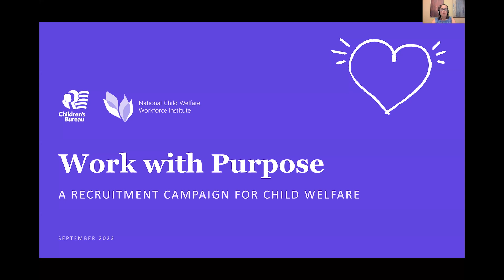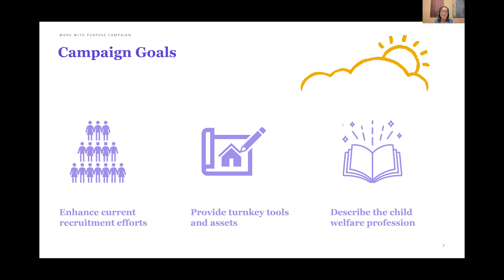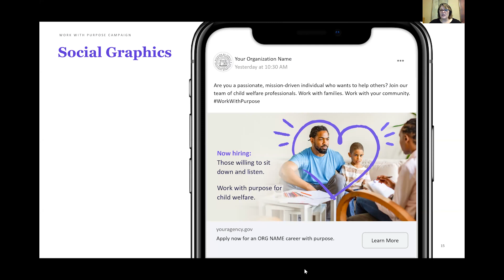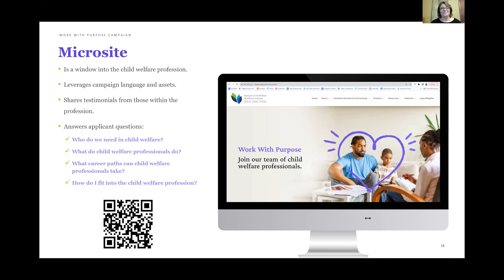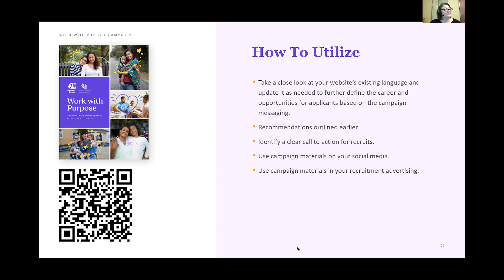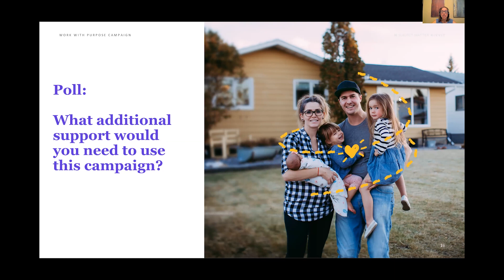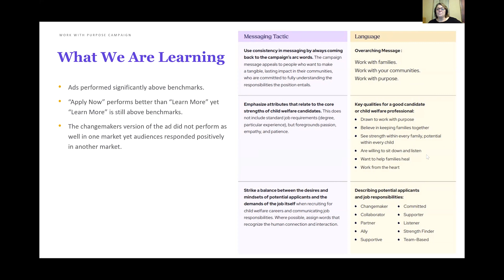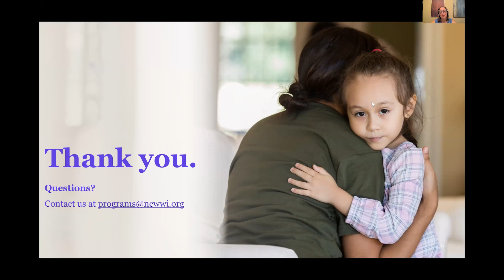Work With Purpose A Recruitment Campaign for Child Welfare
National Child Welfare Workforce Institute staff explain how to customize their free recruitment campaign materials for your tribe or jurisdiction. The presentation includes a demonstration of the materials and tips on how to improve agency web and social media presence to engage new child welfare recruits.